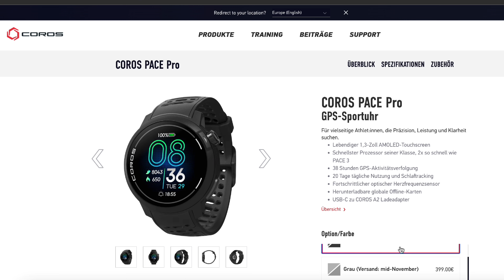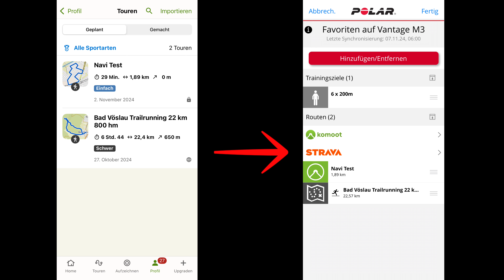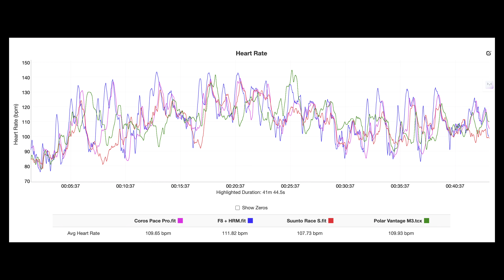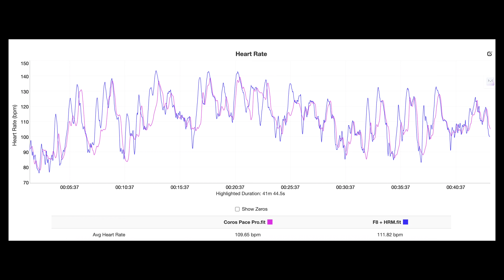Suunto Race S, Coros Pace Pro oder Polar Vantage M3: Welche Sportuhr unter 400 Euro passt zu dir?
In diesem Video zeige ich euch die Suunto Race S, Coros Pace Pro und Polar Vantage M3 im direkten Vergleich. Ihr erfahrt, welche Features jede Uhr bietet, wie sie sich in Sachen GPS, Akkulaufzeit und Gesundheitsfunktionen schlagen und welche sich am besten für eure sportlichen Ziele eignet.

Amazon-Links zu den Uhren:
Coros Pace Pro:
Polar Vantage M3:
Suunto Race S:

00:00 Einleitung
00:52 Varianten/Preise
01:27 Technische Daten
04:04 Akkulaufzeit
05:38 Sportfunktionen
12:14 Navigation
14:05 Pulsmessung
15:08 GPS Messung
15:38 Mein Fazit